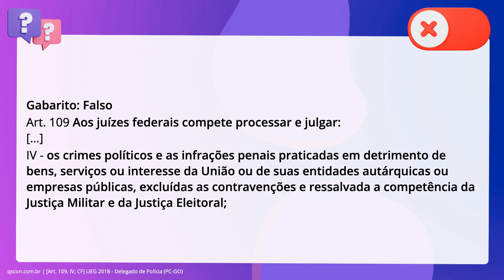QScon Direito: [Art. 109, IV, CF] UEG 2018 - Delegado de Polícia (PC-GO)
Art. 109, IV, CF | UEG 2018 | Delegado de Polícia | (PCGO)

Sobre as contravenções penais previstas no Decreto-Lei n. 3.688, de 3 de outubro. de 1941, verifica-se que, segundo a Constituição, as contravenções praticadas em. detrimento de bens, serviços ou interesse da União ou de suas entidades. autárquicas ou empresas públicas são de competência da Justiça comum Federal.

Gabarito: Falso